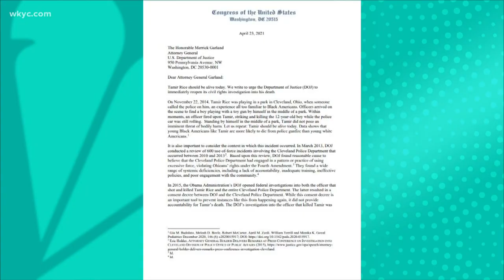Tamir Rice case: Ohio lawmakers push Department of Justice to reopen investigation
There is an update in the Tamir Rice case.

A group of Ohio lawmakers, including U.S. Senator Sherrod Brown, have written a letter to Attorney General Merrick Garland urging the Department of Justice to reopen its investigation into the 2014 death of Tamir Rice.

Brown was joined in the letter by U.S. Representatives Marcy Kaptur, Tim Ryan, and Joyce Beatty.

Tamir was shot on November 22, 2014 after police received a call about a "guy with a pistol" outside of a Cleveland recreation center. Rice had been playing with a pellet gun and officers said that they did not know that he was a juvenile and that he was playing with a toy before he was fatally shot twice.

The caller, who was drinking a beer and waiting for a bus, told a 911 dispatcher that it was probably a juvenile and the gun might be "fake," though that information was never relayed to the officers.

In 2015, an Ohio grand jury declined to charge Loehmann. He was fired in 2016 after an investigation showed that he lied on his application to become a police officer. Last month, an appeals court upheld Loehmann's firing. No member of the Cleveland Division of Police was ever charged as a result of Rice's death.

Rice family attorney Subodh Chandra announced last week that the Rice family has asked the U.S. Justice Department to reopen an investigation into Tamir's death.